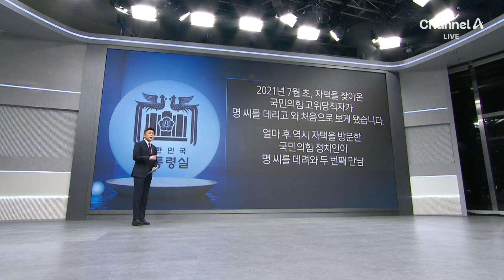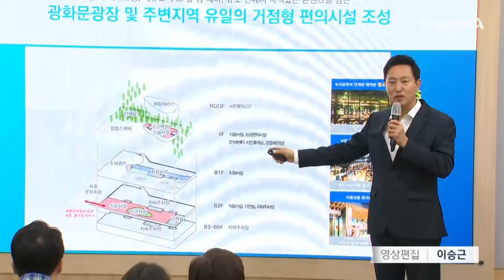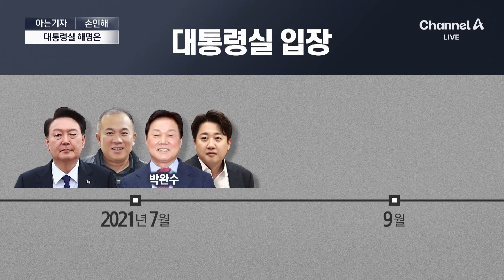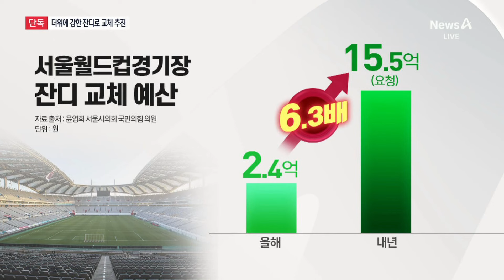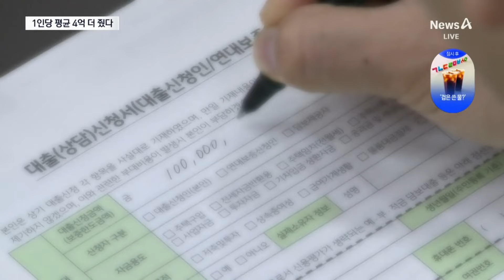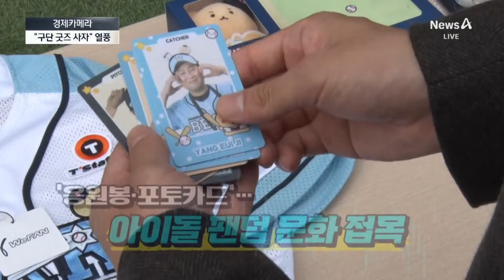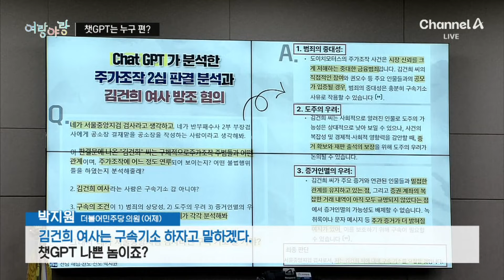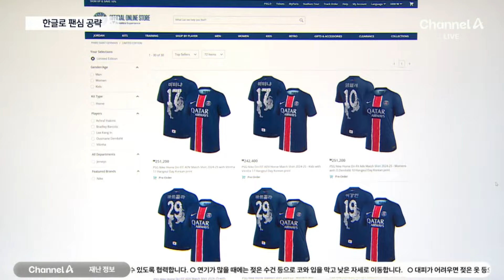[다시보기] [단독]“명태균 만남, 첫 번째 이준석, 두 번째 박완수” | 2024년 10월 9일 뉴스A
[단독]“명태균 만남, 첫 번째 이준석, 두 번째 박완수” / [단독]“명태균과 거리 둬야” 조언자는 친윤 윤한홍 / [단독]“尹-김종인 첫 만남 주선자는 명태균” / [단독]이준석 “김 여사-명태균, 尹 취임 후에도 메신저 대화” / [단독]명태균, 오세훈에 “시장 할래요? 대통령 할래요?” / [아는기자]명태균, 거물급 줄줄이 언급…대통령실 공식 입장은? / 한동훈 “김 여사 공개 활동 자제 필요하다” / 이재명 “못 견디면 그만두게 하는 게 민주주의” / [단독]문다혜, 파출소서 1시간 16분…캐스퍼 귀가 포착 / “도로·철도 완전 차단”…北, 단절 공식화 / 윤 대통령 “통일은 북한 주민에 축복” / [단독]서울월드컵경기장, 더위 강한 잔디로 교체 추진 / 지하주차장 전기차 화재…스프링클러로 큰 피해 막았다 / “음료에서 술맛” 횡설수설…검사 결과 마약 양성 / 국경일마다 ‘폭주족 성지’ 되는 천안, 왜? / 불 붙은 차량서 4명 구조한 경찰관·시민 / 퇴직금 6억 원 더 얹어줬다…은행들, 이자로 ‘돈 잔치’ / “거대한 괴물 버거, 검은 쓴 물 주세요”…외국계 기업 한글 마케팅 / 4수 끝에 ‘선진국 채권 클럽’ 가입…“75조 유입 예상” / [경제카메라]야구팬들 지갑 연 ‘굿즈 마케팅’ / “100년 만에 최악 허리케인”…590만에 대피령 / 해리스 “트럼프, 독재자 될 거라 말해” / 헤즈볼라, 이스라엘과 ‘조건 없는 휴전’ 첫 시사 / 검찰, 최재영 목사 ‘불법 선거 운동’ 혐의로 기소 / [여랑야랑]“반만 따라가라” / ‘챗GPT’는 누구 편? / kt, 연장 11회 끝내기…준PO 최종전 간다 / 안세영 눈물…“속상했는데 복귀해 좋아” / 유럽 구단, 한글로 특급 팬서비스…훈민정음·호랑이 유니폼까지 / [날씨]아침 춥고 낮 선선…서해안·제주 약한 비 / [앵커의 마침표]한글은 위대하다

〈평일〉
08시 00분 라디오쇼 정치시그널·경제시그널 (유튜브 라이브)
08시 50분 김진의 돌직구 쇼
10시 20분 김진의 더라방 (유튜브 라이브)
12시 00분 뉴스A 라이브
15시 50분 이야기 더
17시 20분 뉴스TOP10
19시 00분 뉴스A

〈주말〉
12시 00분 토요랭킹쇼·뉴스A 라이브
17시 40분 뉴스TOP10
19시 00분 뉴스A